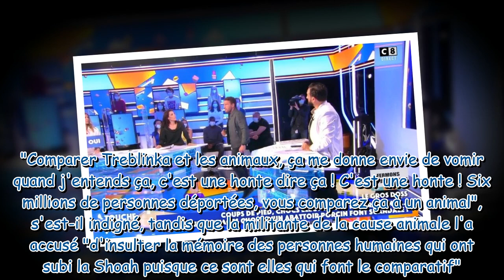TPMP : Benjamin Castaldi menace de quitter le plateau après un débat tendu sur les abattoirs